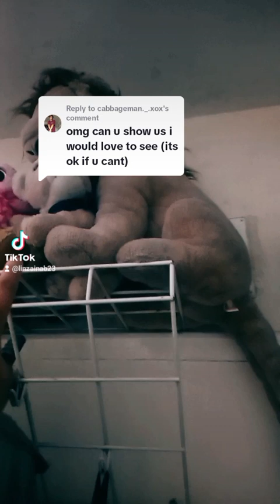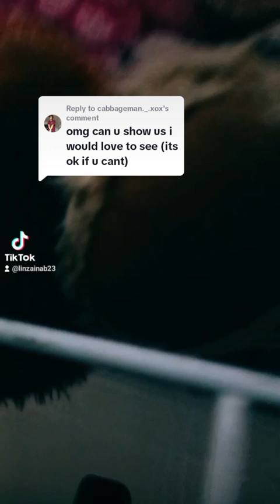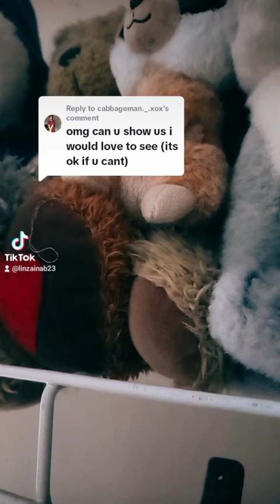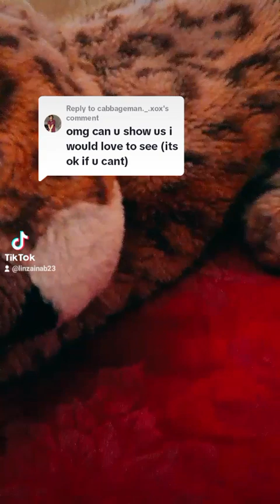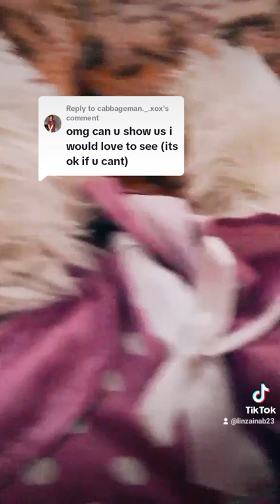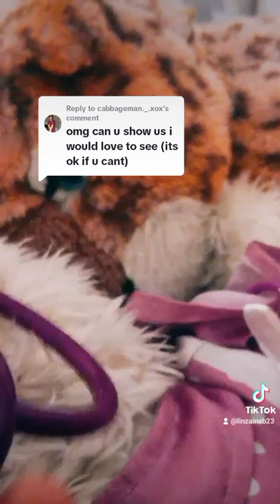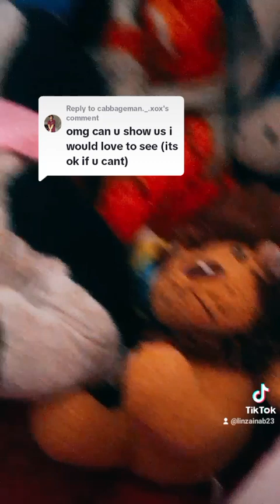keeping my inner child alive: meet my stuffed animals